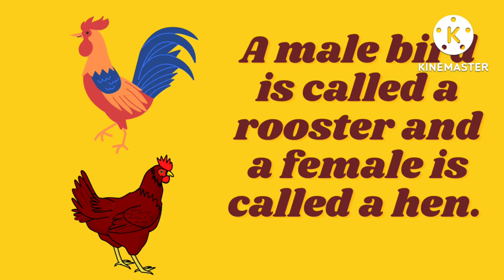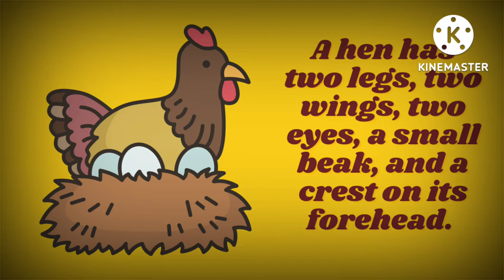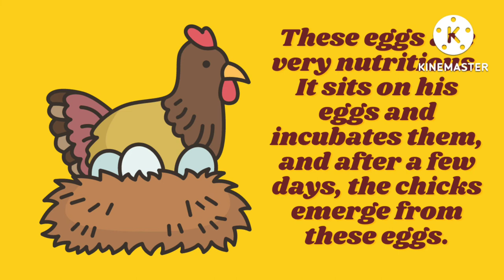10 Lines on Hen for Kids/Short Essay on Hen in English/10linesonHen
Hello friends in this video you will find 10 Lines on Hen for kids by Talkwithshivi.

10 Lines on Hen

The hen is a domestic bird.

It is brown, red, black and white in color.

A male bird is called a rooster and a female is called a hen.

Hen is found almost all over the world.

It eats grains and insects.

More than 500 breeds of chicken are found all over the world.

A hen has two legs, two wings, two eyes, a small beak, and a crest on its forehead.

Hen cannot fly unevenly like other birds.

They can only fly at low altitudes for a very short time.

The whole body of the hen is covered with small feathers.

The hen is a very useful bird, people keep it in their homes.

The hen lays 1 to 2 eggs in a day.

These eggs are very nutritious. It sits on his eggs and incubates them, and after a few days, the chicks emerge from these eggs.

10 lines on hen in hindi,
5 lines on hen for class 4,
5 sentences about hen for class 2,
simple sentences about hen,
5 uses of hen,
10 uses of hen